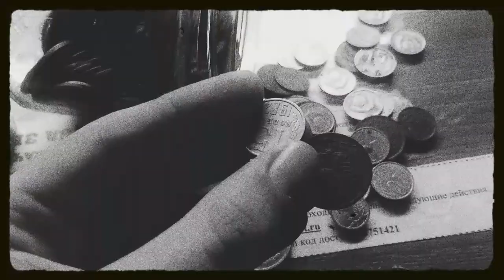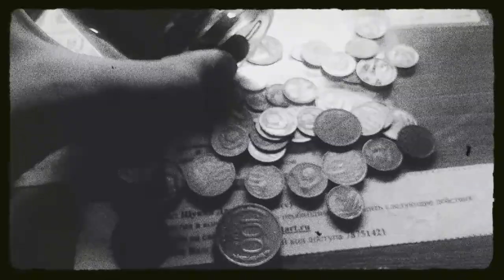Монеты из СССР.Назад в СССР.